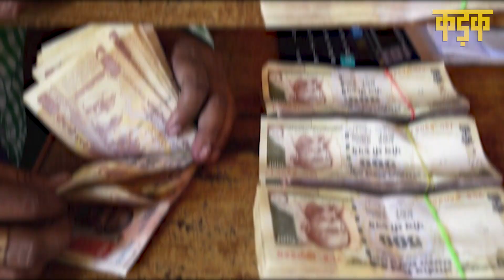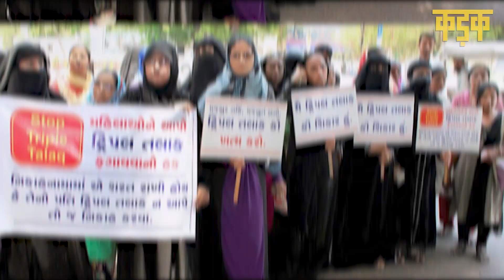मोदी सरकार के 8 सालों में 8 बड़े ऐतिहासिक फैसले | Modi 8 Years Achievements | Narendra Modi | BJP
26 मई को केंद्र की मोदी सरकार (PM Modi) ने अपने 8 साल पूरे कर लिए हैं. केंद्र में नरेंद्र मोदी (8 Years of Modi Government) की अगुवाई वाली सरकार का ये सफर काफी उतार चढ़ाव वाला रहा. इस दौरान कई राज्यों में भाजपा दोबारा सत्ता में लौटी तो कई राज्यों में बीजेपी सत्ता में आते-आते चूक गई. अपने इस कार्यकाल में मोदी सरकार ने कई ऐतिहासिक फैसले लिए, जिनको लेकर विवाद भी हुआ.